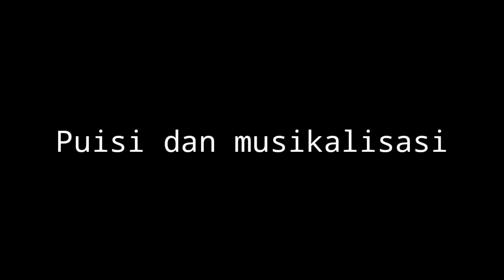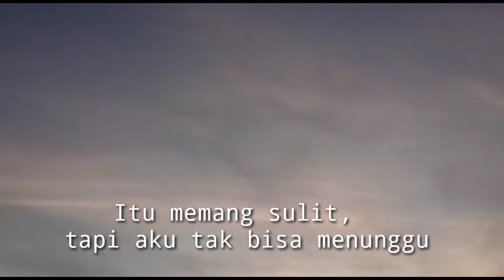Pantai timur selayar karese - puisi dan musikalisasi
pantai timur selayar
video ini adalah berisi tentang keindahan laut selayar dan pusisi